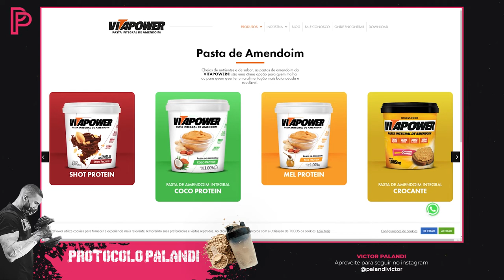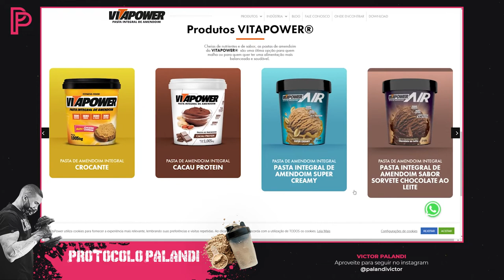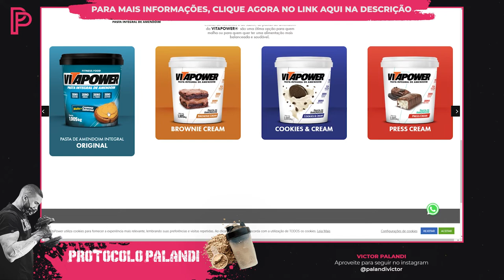Pasta de Amendoim Vita Power: ingredientes e tabela nutricional